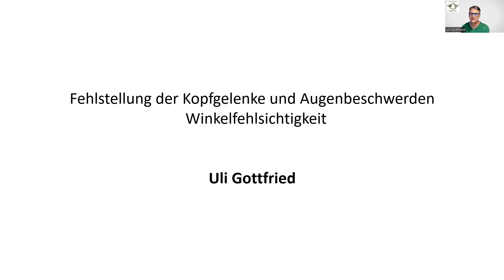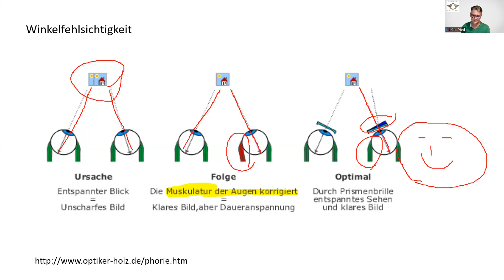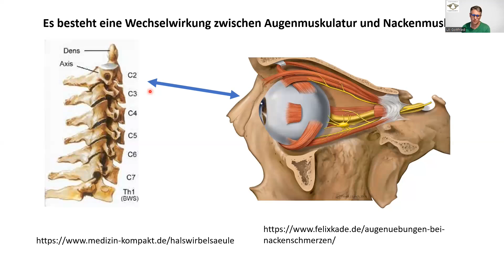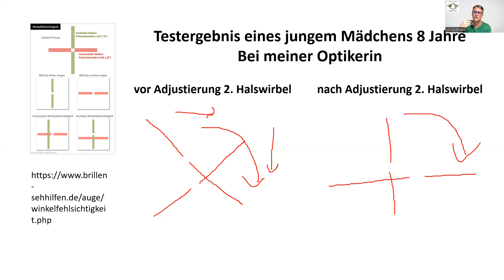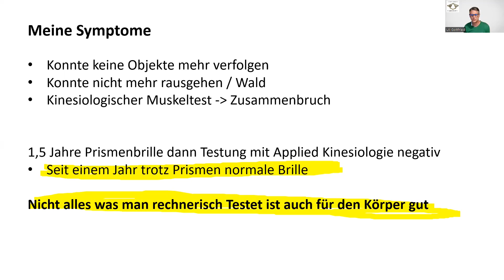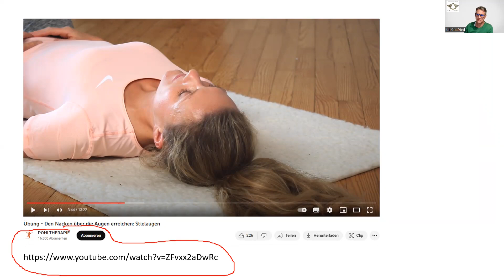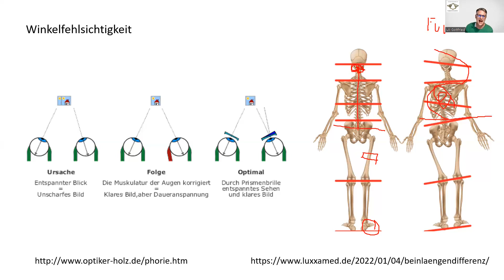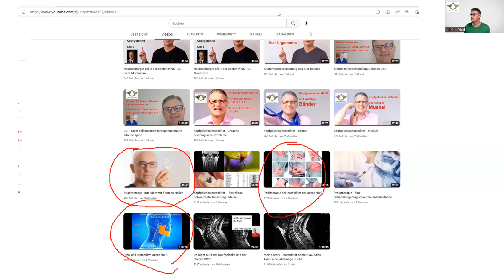Winkelfehlsichtigkeit und die obere Halswirbelsäule HWS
Augenprobleme bzw. Winkelfehlsichtigkeit haben oft einen direkten Zusammenhang mit Verspannungen bzw. Blockanden der oberen HWS. Das Video stellt Winkelfehlsichtigkeit und den Zusammenhang zur oberen HWS vor und schildert meine Erfahrungen als Betroffener.

Zur Empfehlung für Diagnose und Behandlung:
Link zur Praxis-Homepage meiner Frau Dr. med. Doris Gottfried